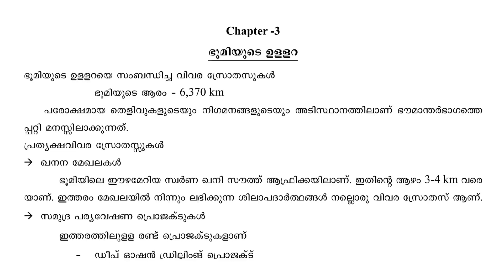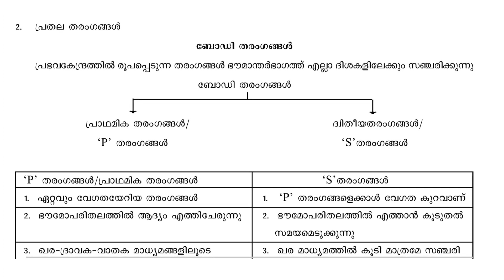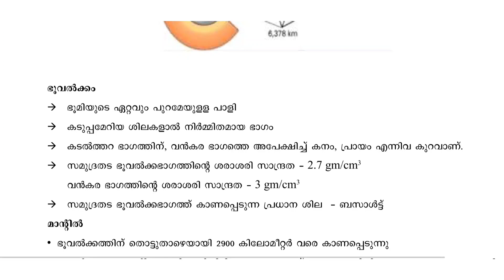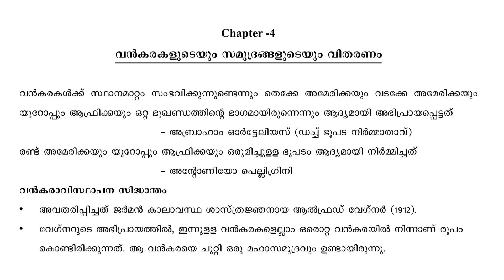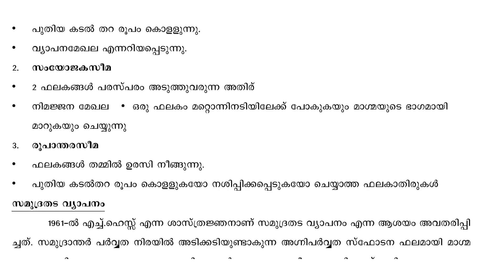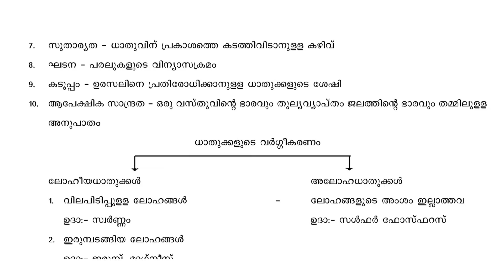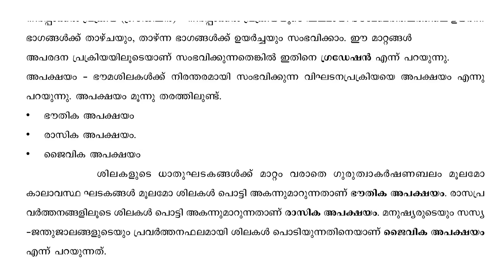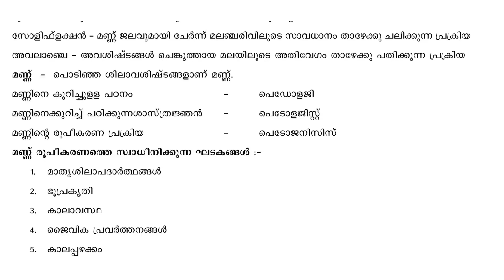plus one geography exam sure questions 2022/latest important question and answer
പ്ലസ് വൺ ജോഗ്രഫി എക്സാമിന് 3.4.5.6 പാഠഭാഗങ്ങളിൽ നിന്നും ചോദിക്കുന്ന പ്രധാനപ്പെട്ട ചോദ്യങ്ങൾ

plus one geography important exam question 2022

life shore